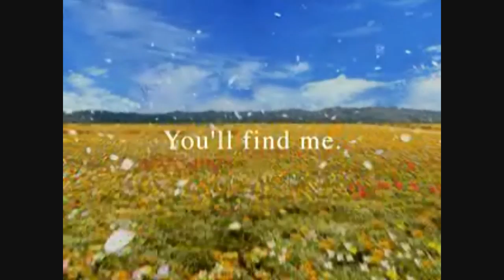Top 5 best Final Fantasy games of all time! [HD]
My top 5 best Final Fantasy games of all time! [HD]
In HD! Warning: Spoilers!!!

5. Final Fantasy X (PS2 2001)
4. Final Fantasy VIII (PS1 1999)
3. Final Fantasy IX (PS1 2000)
2. Final Fantasy VI (SNES 1994)
1. Final Fantasy VII (PS1 1997)